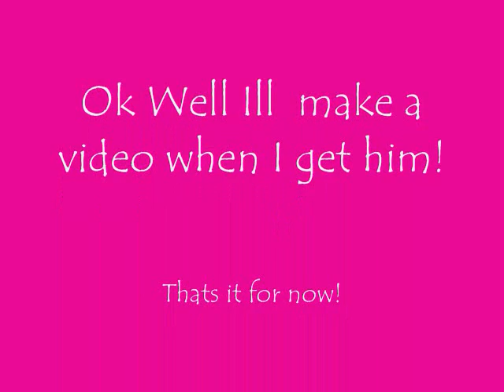My new LSQ custom stable mate!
I cant wait to get him!